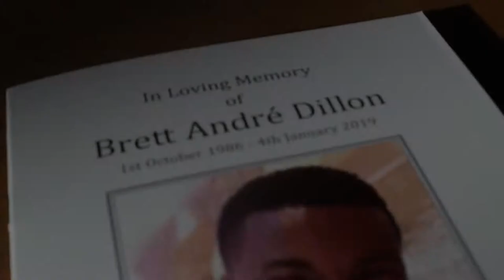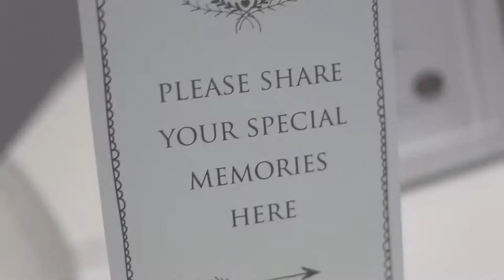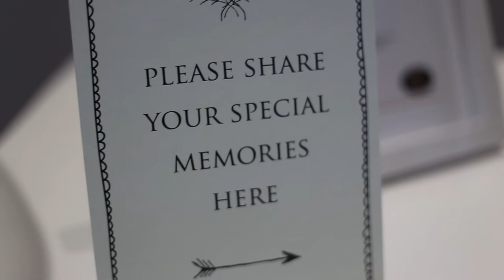Funeral Video - St Georges Church, Stevenage, Herts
Example preview.

The family wanted to capture the celebration of Bret's life at the church and the wake. A beautiful ceremony, filled with tributes, songs, poems and plenty of loved ones celebrating his life. It was a privilege to be asked to film.